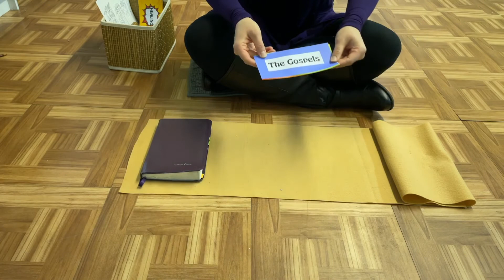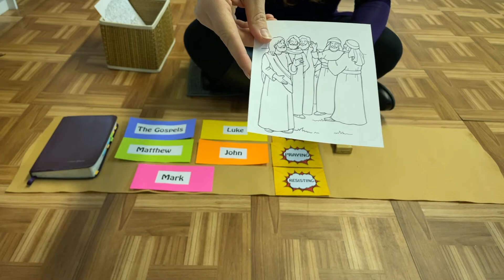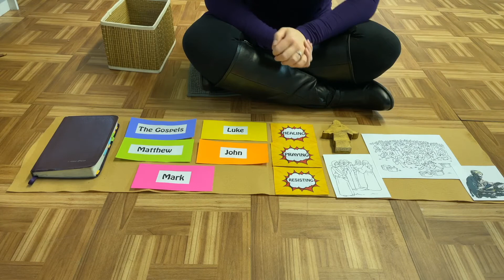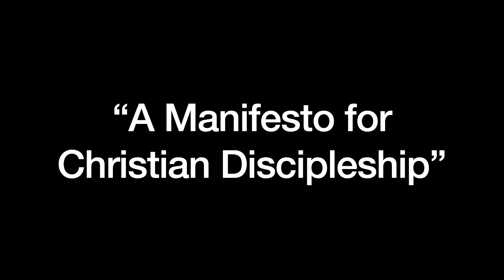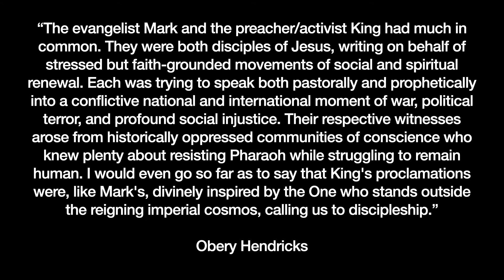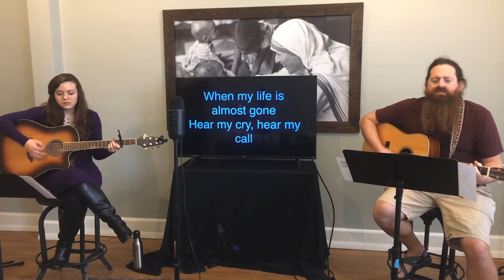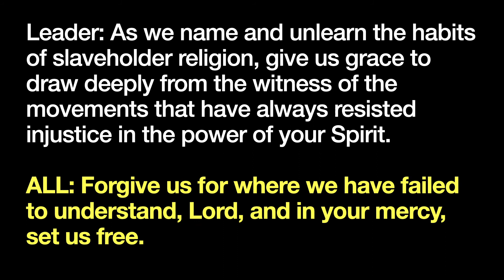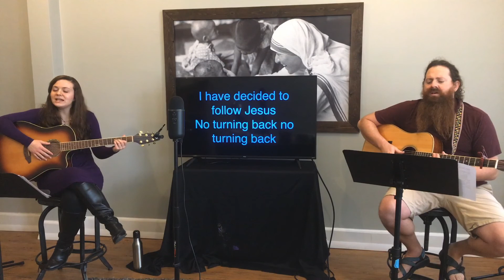Embrace Sunday Gathering (January 17th, 2021 at 11am)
2nd Sunday after Epiphany
Sunday before MLK Day

Songs:
True North

Sermon: Mark (Part 2): Reflection on MLK and Discipleship by Tanya Torp and John Gallaher